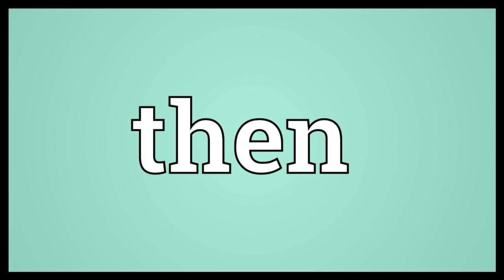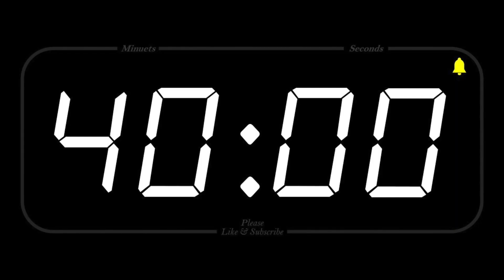The Fortnite Event was Mid...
Biggest Waste of 40 minutes

Any donations will be heavily and greatly appreciated! Have a great day 🙏